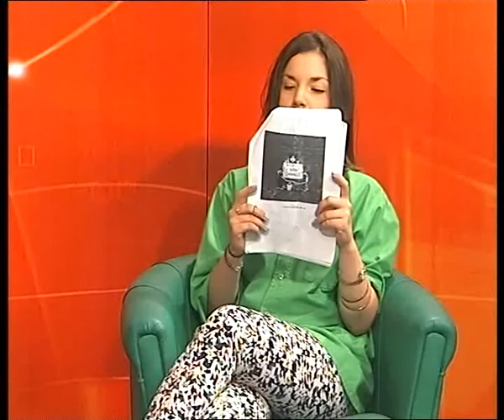ART MAGAZIN Skola za talente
Natalija Aleksić